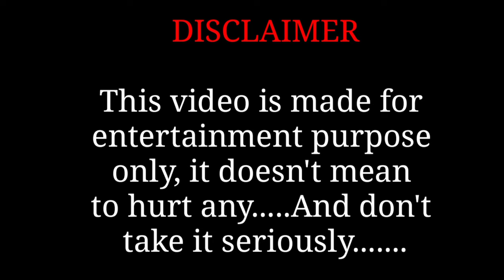Manike Mage Hithe Full Video Song Drawing Meme | Thank God | Nora Fatehi | Sidharth M | Yohani,Jubin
Manike Mage Hithe Full Video Song funny Drawing Meme, talking tom version

Official video song:
Manike:Thank God | Nora Fatehi, Sidharth M|
Tanishk, Yohani,Jubin,Surya R| Rashmi Virag |